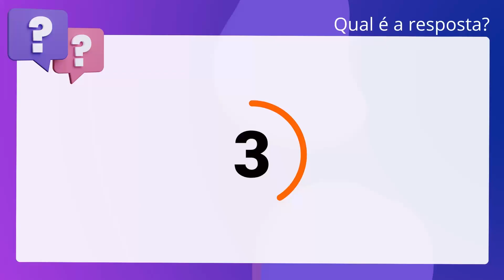QScon Direito: [Art. 2º, § 1º, Lei 4.504/64] CONSULPLAN 2018 - Tabelião / Oficial de Registros - Rem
Art. 2º, § 1º, Lei 4.504/64 | CONSULPLAN 2018 | Tabelião / Oficial de Registros Remoção | (TJMG)

Dispõe a Lei Federal número 4504, de 30 de novembro de 1964, que a propriedade da. terra desempenha integralmente a sua função social quando, simultaneamente. obedecer às seguintes disposições, EXCETO: assegura a conservação dos recursos. naturais.

Gabarito: Falso